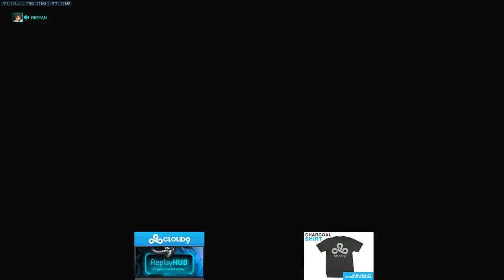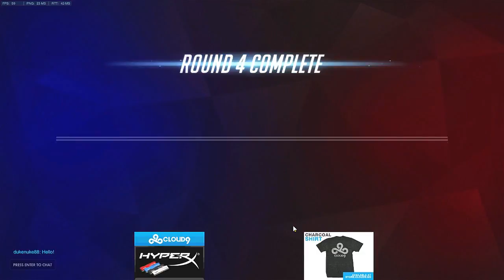Overwatch Grego Playing Insane Game As Ana With 36 Elims - Best Ana Player -